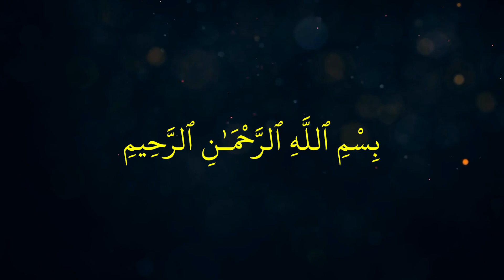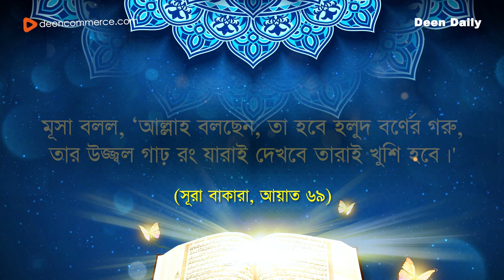আল-কুরআন – পৃষ্ঠা ৯ | সূরা আল বাকারা, আয়াত ৬২-৬৯ | Quran Daily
আল-কুরআন – পৃষ্ঠা ৯ | সূরা আল বাকারা, আয়াত ৬২-৬৯।